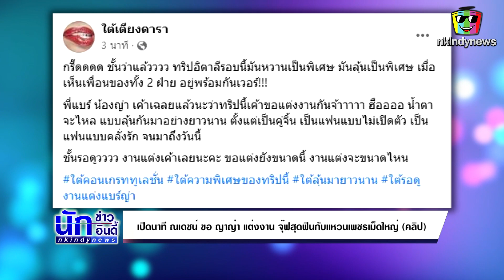เปิดนาที ณเดชน์ ขอ ญาญ่า แต่งงาน จุ๊ฟสุดฟินกับแหวนเพชรเม็ดใหญ่ (คลิป)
วันที่ 5 มิถุนายน 2566 เพจที่ชื่อ ใต้เตียงดารา ได้ออกมาโพสต์ข้อความ พร้อมกับได้ระบุว่า กรี๊ดดดด ชั้นว่าแล้วววว ทริปอิตาลีรอบนี้มันหวานเป็นพิเศษ มันลุ้นเป็นพิเศษ เมื่อเห็นเพื่อนของทั้ง 2 ฝ่าย อยู่พร้อมกันเวอร์!!!

พี่แบร์ น้องญ่า เค้าเฉลยแล้วนะว่าทริปนี้เค้าขอแต่งงานกันจ้าาาาา ฮืออออ น้ำตาจะไหล แบบลุ้นกันมาอย่างยาวนาน ตั้งแต่เป็นคู่จิ้น เป็นแฟนแบบไม่เปิดตัว เป็นแฟนแบบคลั่งรัก จนมาถึงวันนี้ ชั้นรอดูวววว งานแต่งเค้าเลยนะคะ ขอแต่งยังขนาดนี้ งานแต่งจะขนาดไหน

ขอขอบคุณข้อมูล : ขอบคุณคลิปจากสตอรี่ใบเฟิร์นนะคะ